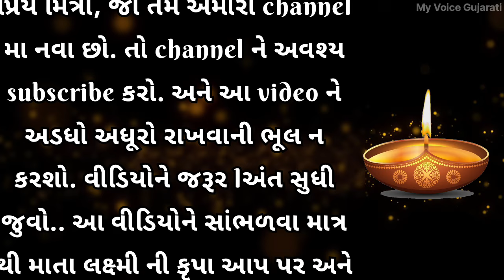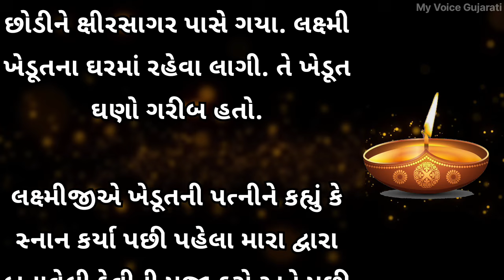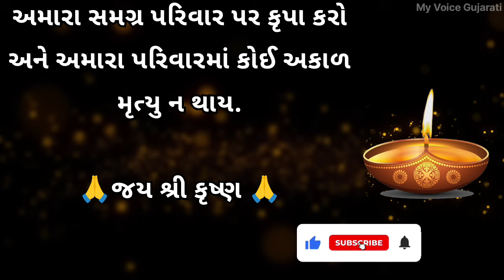ધન તેરસનું મહત્વ | દિવાળી | Diwali | Dhan Teras | Gujarati Moral Story